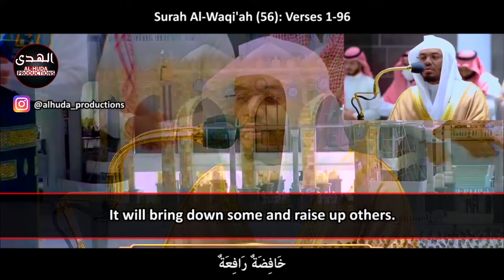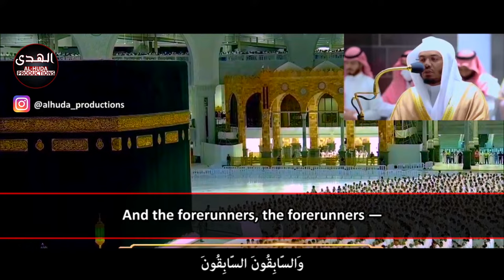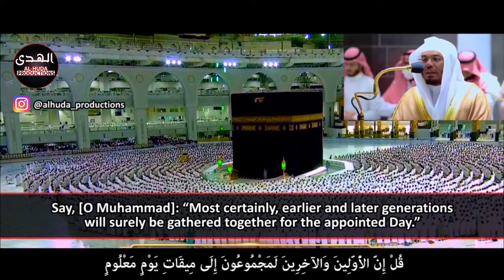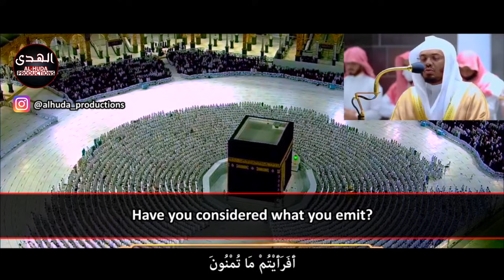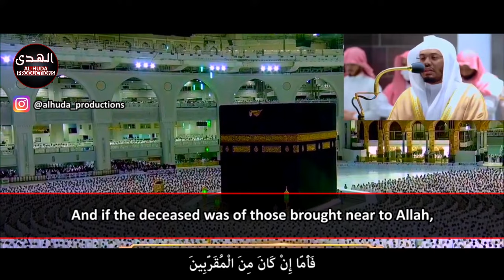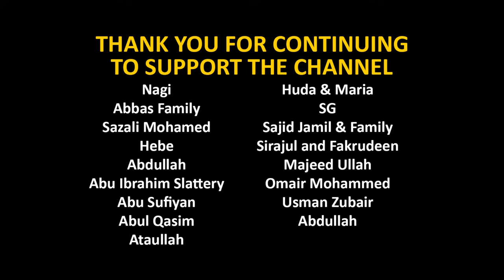SURAH WAQI'AH | FULL ENGLISH & ARABIC | SHEIKH YASSER DOSSARY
Surah Al-Waqi'ah (56) recited by Sheikh Yasser Dossary